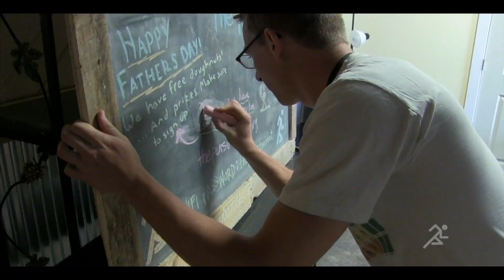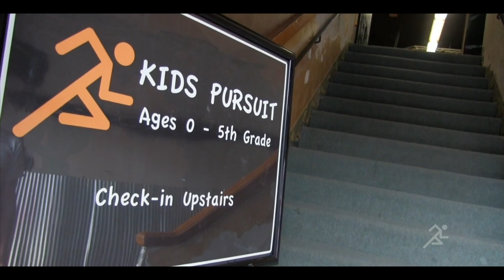Episode 3: Game Changers